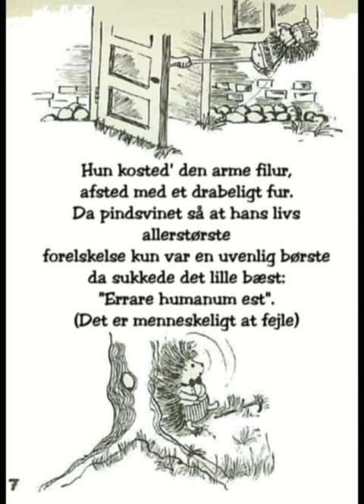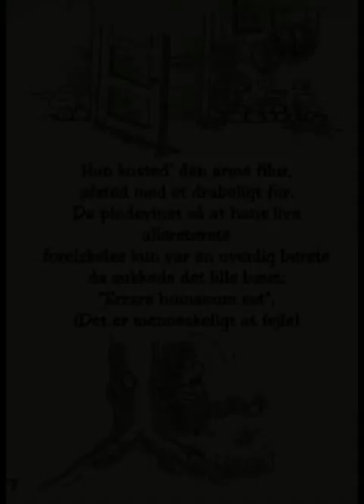Pindsvinet og gulvskrubben 1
Grethe og Peters allerførste grammofonindspilning 1968
Mange har søgt efter teksten, så her er den.